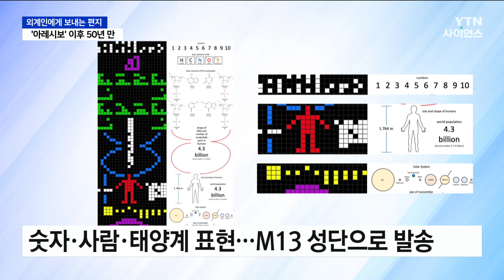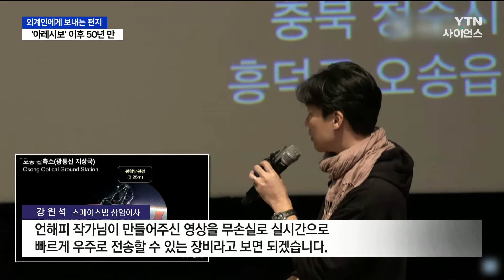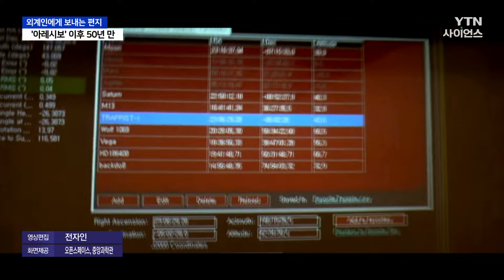'아레시보' 이후 50년...외계인에게 보낸 한글 편지 | 과학뉴스 24.11.19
인류가 처음으로 외계 생명체를 향해 메시지를 전달한 지 올해로 50년이 됐는데요.

아직 답신이 오지 않은 가운데, 우리나라에서도 첫 한글 편지를 우주로 쏘아 보냈습니다.

장아영 기자입니다.

1974년, 천문학자 프랭크 드레이크가 외계의 지적 생명체를 대상으로 작성한 최초의 편지, '아레시보 메시지'입니다.

1부터 10까지의 수와 사람 모습, 태양계를 1,679개의 이진법 숫자로 만들어

당시 가장 생명체가 존재할 가능성이 크다고 생각했던 2만5천 광년 밖, 항성이 빼곡히 모여있는 메시아13으로 쏘아 보냈습니다.

세월이 흘러 이 메시지를 전송한 아레시보 천문대는 붕괴했지만, 외계에서의 답장은 아직입니다.

[오픈스페이스 설명 영상 : 아레시보 메시지는 아직 광활한 우주를 더 오래 여행해야 합니다. 답이 오기까지는 2만5천 년이 더 걸리겠지만, 아레시보 메시지는 알려진 것 너머를 연결하고 탐험하려는 우리의 의지를 상징합니다.]

아레시보 메시지 50주년을 기념하며 우리나라 예술가와 천문학자들이 최초로 외계인에게 한글 편지를 보냈습니다.

우주, 별, 사랑, 외로움 같은 단어부터 '우주에서 혼자인 우리는 외롭습니다' 같은 문장까지 담았습니다.

[원종국 / 작가 '언해피' : 그림을 가지고 단어를 설명하는 거예요. 마치 어린아이에게 단어를 설명하는 것처럼 정보를 구성하는 것이죠.]

50년 전에는 전파로 메시지를 보냈지만, 과학의 발전으로 영상 메시지를 레이저로 보낼 수 있게 됐습니다.

[강원석 / 스페이스빔 상임이사 : 언해피 작가님이 만들어주신 영상을 무손실로 실시간으로 빠르게 우주로 전송할 수 있는 장비라고 보면 되겠습니다.]

목적지는 7곳으로 늘었습니다.

50년 전에는 존재도 몰랐던, 바위와 물이 있어 생명체가 존재할 가능성이 큰 외계행성과,

한국인이 찾아내고 한글 이름이 붙은 항성 백두와 외계행성 한라가 포함됐습니다.

YTN 장아영입니다.

영상편집;전자인
화면제공;오픈스페이스, 중앙과학관